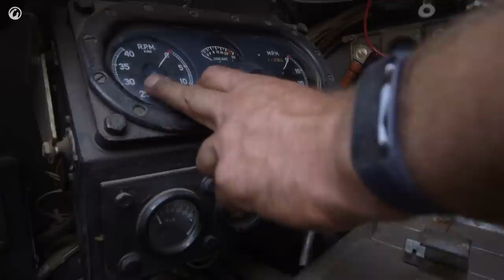Wargaming Gathering - Lithgow Ironfest 2016